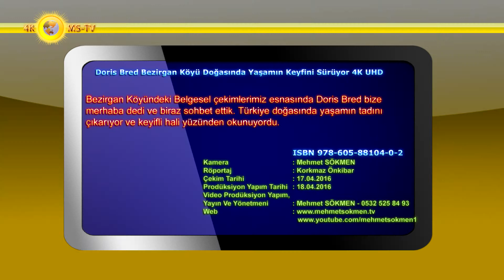Doris Bred Bezirgan Köyü Doğasında Yaşamın Keyfini Sürüyor Kalkan Kaş 4K UHD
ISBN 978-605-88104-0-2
Bezirgan Köyündeki Belgesel çekimlerimiz esnasında Doris Bred bize merhaba dedi ve biraz sohbet ettik. Türkiye doğasında yaşamın tadını çıkarıyor ve keyifli hali yüzünden okunuyordu.
Kamera : Mehmet SÖKMEN
Seslendirme: Rüksan SÖKMEN
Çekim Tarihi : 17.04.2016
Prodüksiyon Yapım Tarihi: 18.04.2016